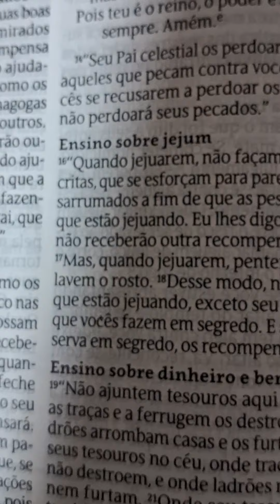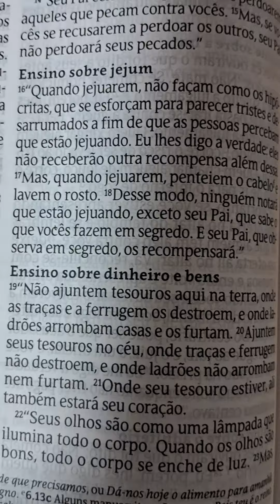ensino sobre o jejum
aqui eu falo sobre o jejum da bibla